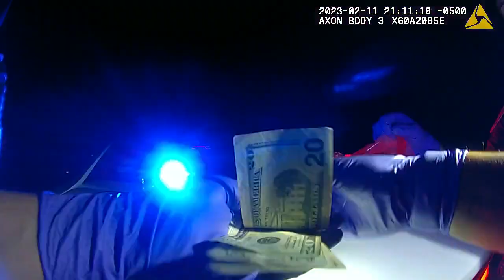Pete Filiberto DUI/Drug Arrest Bodycam Video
On February 11th, former Palm Bay City Councilman Pete Filiberto was arrested after being pulled over on his motorcycle for DUI, reckless driving, and other charges.

During booking, a search was conducted if his person which produced 10.6 grams of cocaine/crack cocaine inside is shoes and socks.

After the City Council formerly called for his resignation, and unanimously asked the governor to suspend him from office, Filiberto finally resigned a week after the incident.

The Council will call for a special meeting this Thursday to pass a resolution to fill the vacancy created by his resignation. According to the new Palm Bay Charter, the vacancy will be filled by appointment of the remaining councilmen. Those interested in the appointment will be able to fill out an application to be considered.